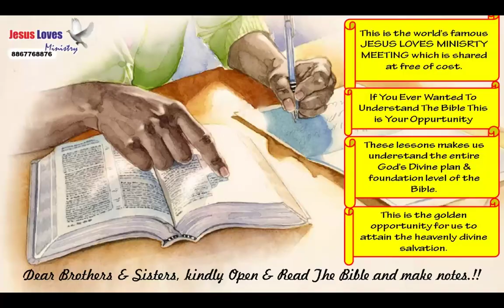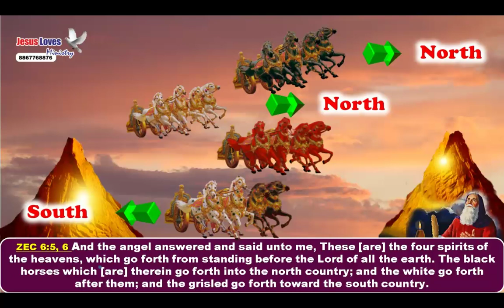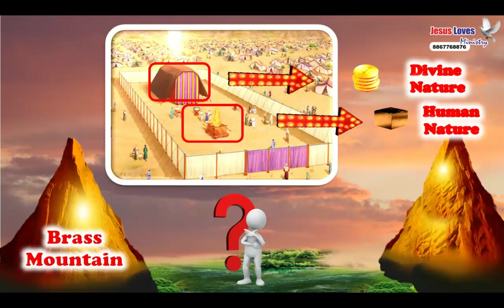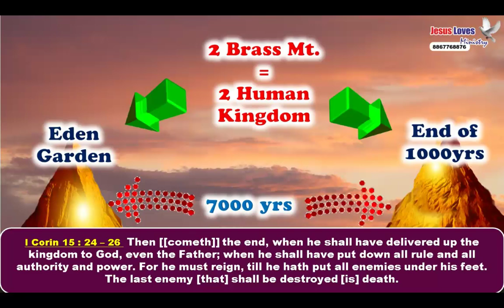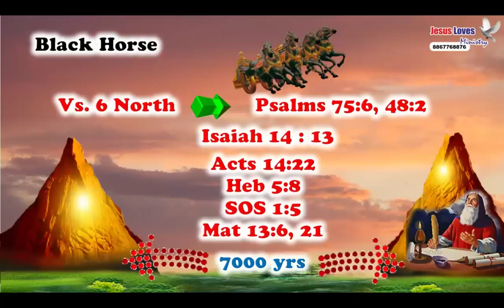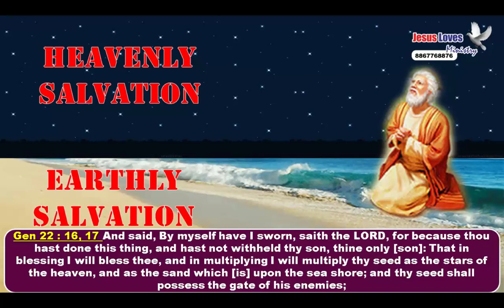Zechariah 6- 4 Chariots - Free Nepali Bible Study - Jesus Loves Ministry - Br Raju - 8867768876